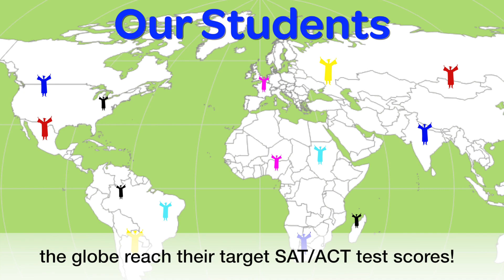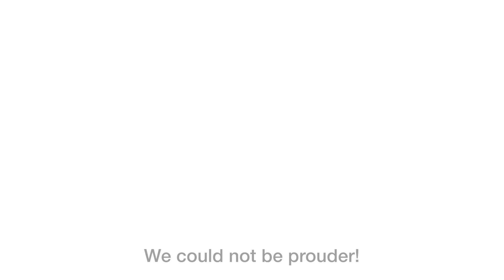5 Years of the Best SAT/ACT/PSAT Test Prep!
Today TestRocker is Celebrating 5 years of delivering the best SAT, ACT and PSAT to thousands of students across the globe!

- Learn how TestRocker can help you on the SAT & ACT